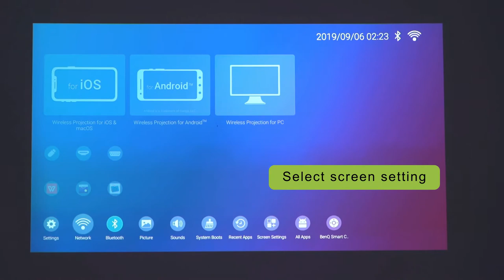[BenQ FAQ] Projector_ How to manage APP shortcut for E600 series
Projector_ How to manage APP shortcut for E600 series